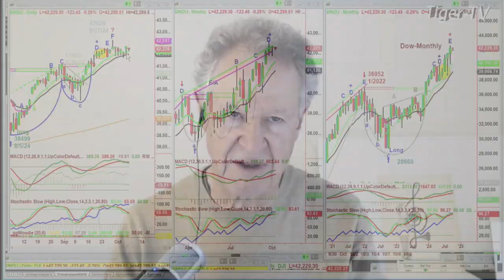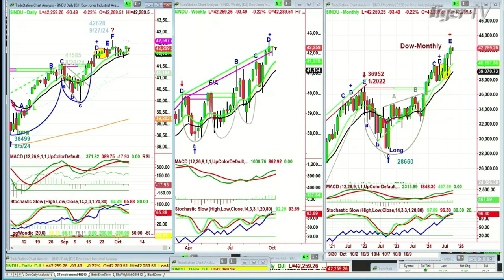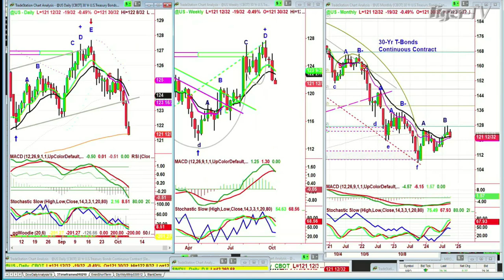October 7th, 10AM ET Market Update on TFNN - 2024